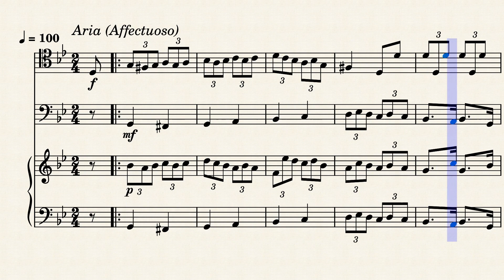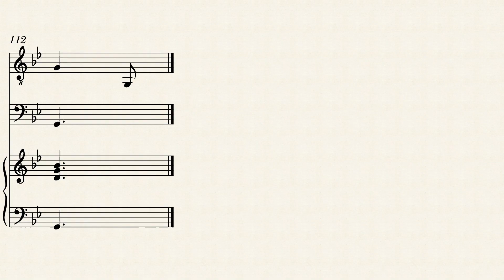Anonymus - Cello-Sonate 8/8 g-Moll by Anonymus